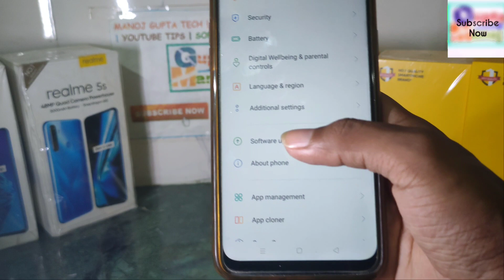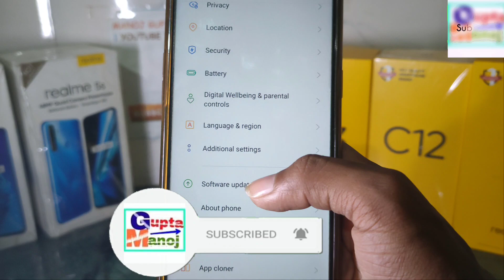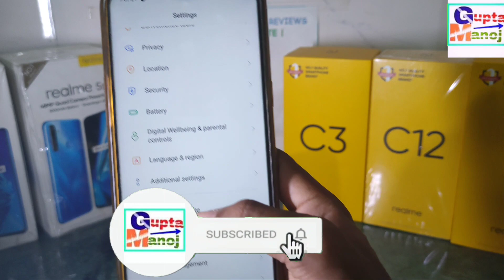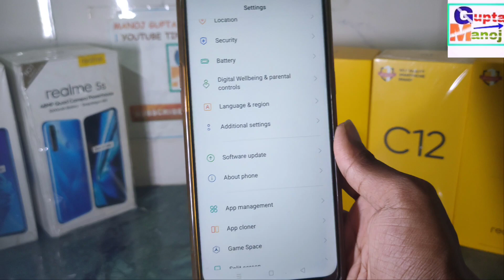August New 2021 Realme 5i/3i/5s/3/5/3i Update info | August 2020 Update मिलेगा या नही?